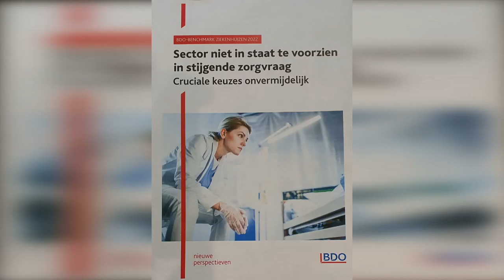Ziekenhuisdirecteur Inge de Wt verlaat SKB Winterswijk | RTV Slingeland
Directeur SKB Winterswijk  Inge de Wit neemt afscheid op 1 maart 2024. Jan Rietman sprak met haar over het vertrek en de toekomst.